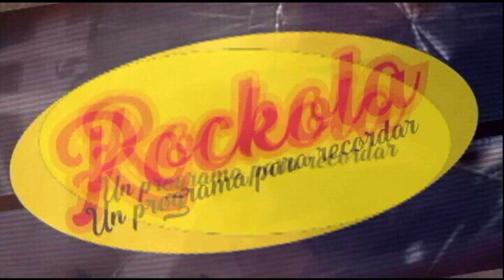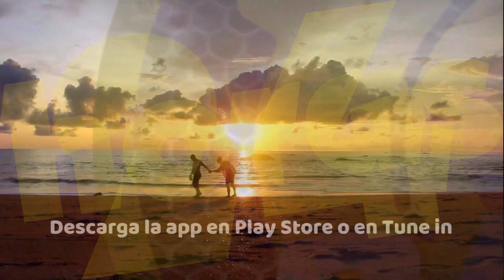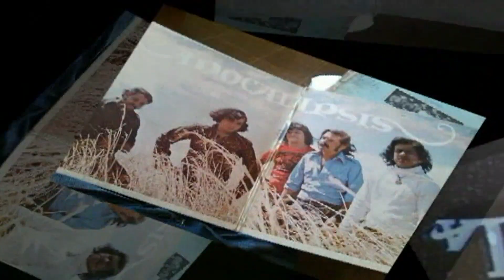ROCKOLA - 9 SET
El programa romántico de los sábados por la tarde es ROCKOLA con lo mejor de la música romántica de nuestros artistas nacionales.